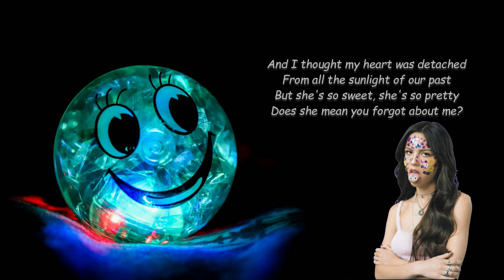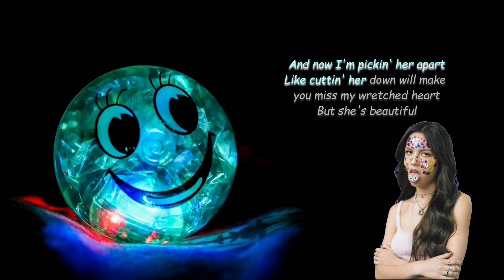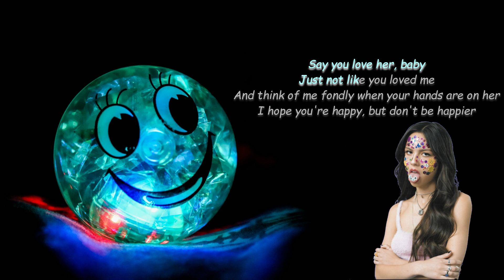Happier - Olivia Rodrigo guitar Rock Cover with Lyrics and Vocals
Guitar Cover of the famous song "Happier" by Olivia Rodrigo.